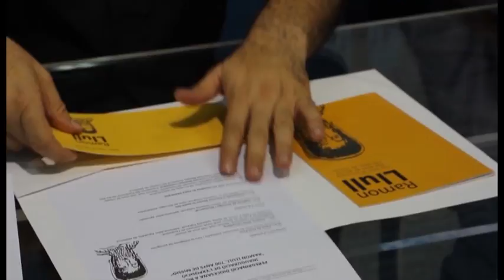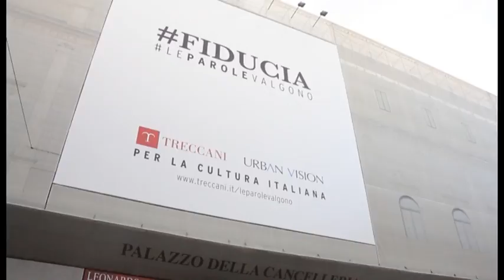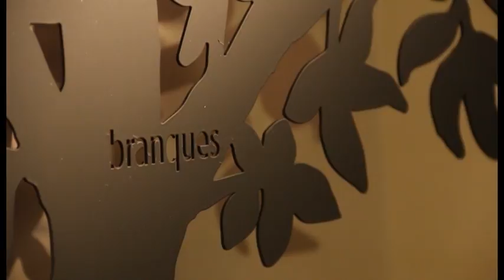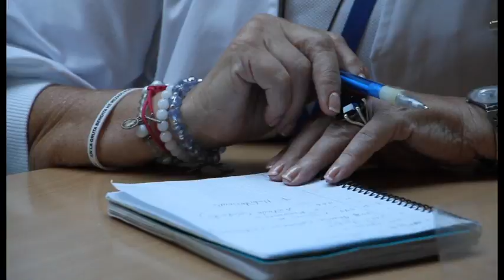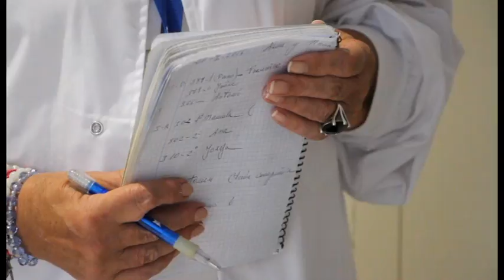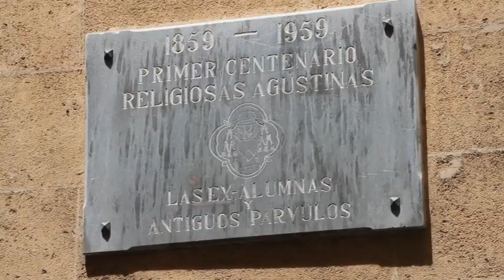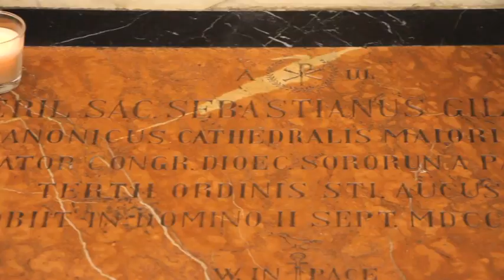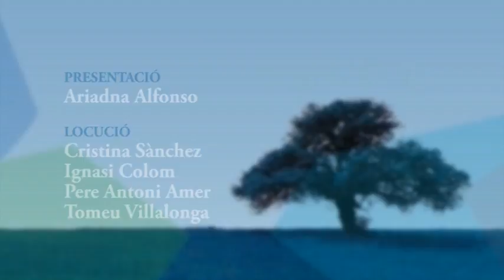Programa Mosaic (IB3 TV) – 16 OCTUBRE 2016